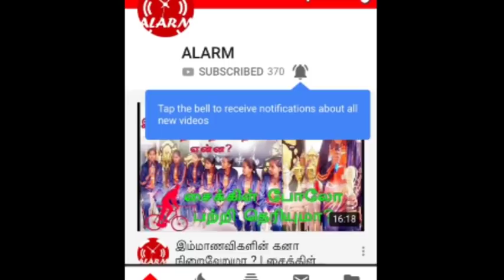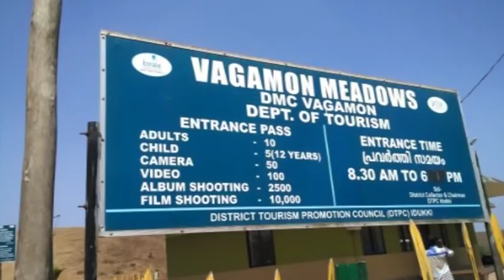Place to visit in Vagamon | Top 10 Place to visit | Vagamon Vlog | வாகாமனின் அழகிய இடங்கள்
Tour போக சரியான ஸ்பாட்...
இடுக்கியின் பொக்கிஷம்..  வாகாமன் (சுற்றுலாதலம்)

Hello friends, I am sharing the great place Wagamon/Vagamon with you in this video. Wagamon placed in IDUKKI district. It is such a fantastic place to visit in all time especially during the summer vacation. Wagamon is not like other commercial tourist spot. And you can feel the fresh air breath and relaxation in Wagamon. I stayed in the resort WINTER VALE.
Resort Review: WINTER VALE:
I went with my family. Really awesome resort with all the amenities..Morning breakfast free. We got all type of food especially Kerala style healthy food. Resort restaurant was waiting for us till 11 am. I got wonderful experience in Wagamon. It was an evergreen place in my experience. I have a plan to visit this place and resort once again.
 Share my video with your friends and relatives to feel the fresh air breathing.